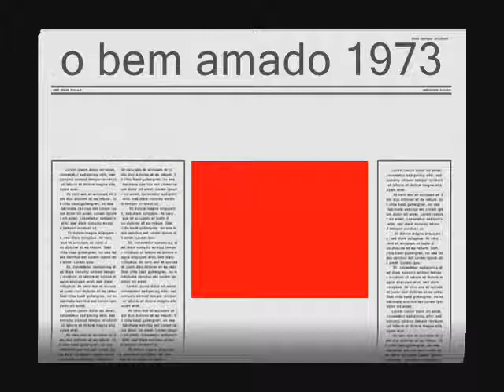o bem amado com Paulo Gracindo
novela o bem amado o tempo que a globo sabia fazer novelas.